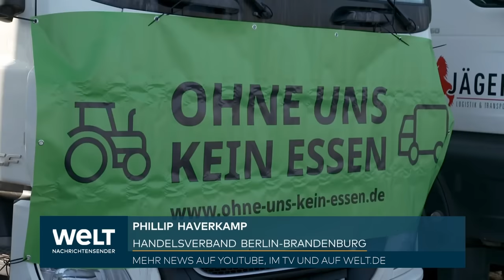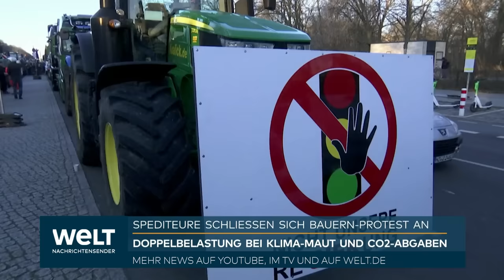BAUERN-PROTEST IN DEUTSCHLAND: Hubert Aiwanger "Mehr Geld für die, die arbeiten!"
Nach den Bauern haben auch die bayerischen Spediteure und zahlreiche weitere Wirtschaftsverbände bei einer großen Kundgebung in München gegen die Politik der Bundesregierung protestiert. An der PS-starken Demonstration auf der Theresienwiese nahmen am Freitag nach Schätzung der Veranstalter geschätzt etwa 3000 Menschen mit 1600 Lkw und anderen Fahrzeugen teil, auch etliche Landwirte fuhren mit ihren Traktoren an. Hauptthema war der Protest gegen die Erhöhung der Lkw-Maut, Veranstalter der Landesverband Bayerischer Transport- und Logistikunternehmen.

Die Politik müsse Transport- und Logistikgewerbe besonders schützen, statt sie immer weiter zu schröpfen, warf Wolfram Hatz, Präsident der Vereinigung der bayerischen Wirtschaft (vbw), der Ampel-Koalition vor. Fünfundachtzig Prozent des Güterverkehrs fänden auf der Straße statt. «Daran wird sich auch in Zukunft nicht viel ändern», sagte Hatz. «Man kann doch nicht Lastesel und Melkkuh gleichzeitig sein.»

Die Staatsregierung unterstützt den Protest der Spediteure ebenso wie denjenigen der Bauern. Auf der Kundgebung sprachen sowohl Verkehrsminister Christian Bernreiter (CSU) als auch Wirtschaftsminister Hubert Aiwanger (Freie Wähler). «Wir stehen weiter an Ihrer Seite», sicherte Bernreiter den Lkw-Fahrern und ihren Chefs zu.

Ungleich größeren Beifall erntete Aiwanger: «Irgendwann geht auch der größte Lastesel in die Knie und sagt "Leck mich am Arsch", ich mag nimmer.»

Wie schon bei der großen Münchner Bauernkundgebung am Montag stellte sich ein Grünen-Politiker dem Protest: «Ich nehme Ihre Kritik ernst, ich nehme sie mit», sagte der Münchner Bundestagsabgeordnete Dieter Janecek. Lautstark ausgebuht wurde Janecek dennoch.